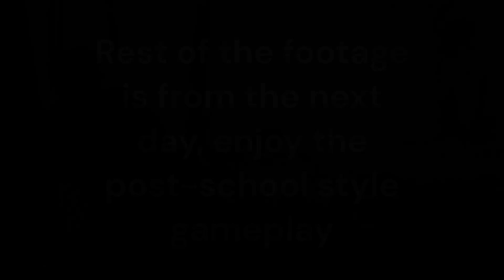Red Dead Redemption 2 is a masterpiece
This took hella long tbh